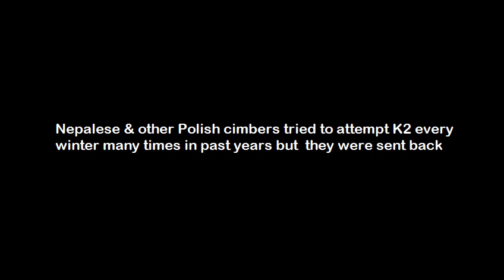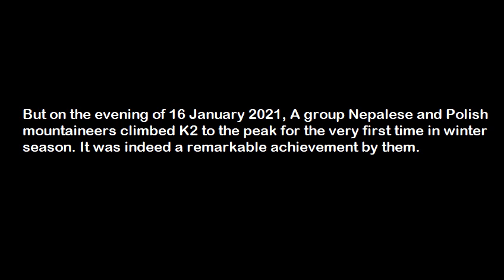K2 Winter Expedition 2021 | Nepalese Sherpa Summit Video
In this video you will see how nepalese sherpa team summited the savage mountain K2 for the first time ever in winter after dozens of failed attempts in the past.